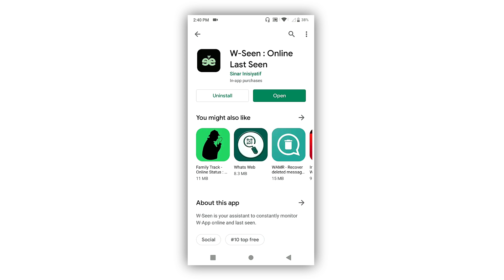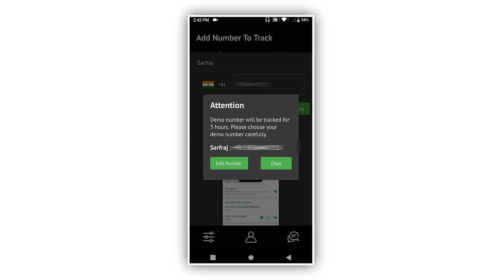how to use W Seen App // W Seen App kaise chalaye // W Seen App kya hai // W Seen